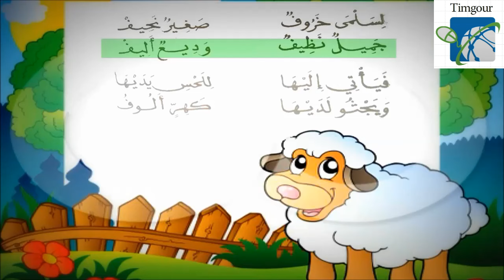خروف سلمــــى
من اناشيد المرحلة الدراسية التربيوية، انشودة
كلمــات: محمج الأخضر السائحى
تلحين: الأمين بشيشي